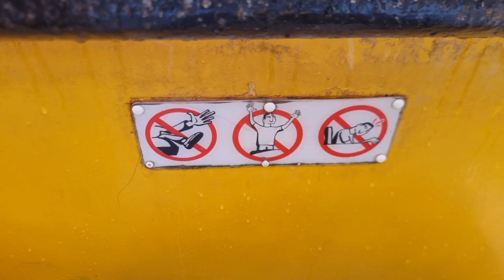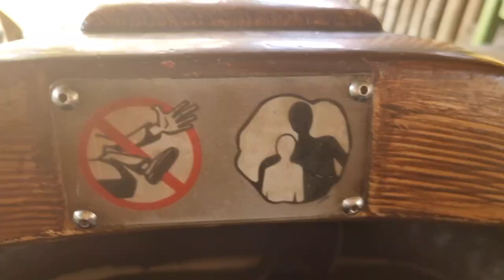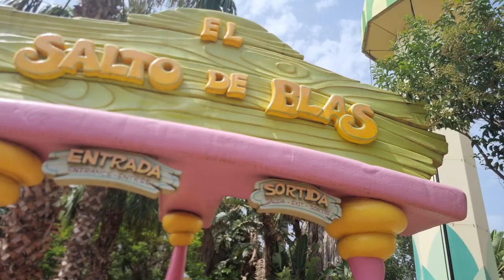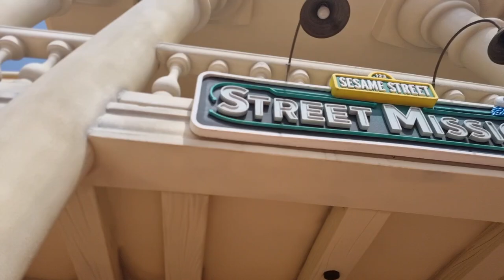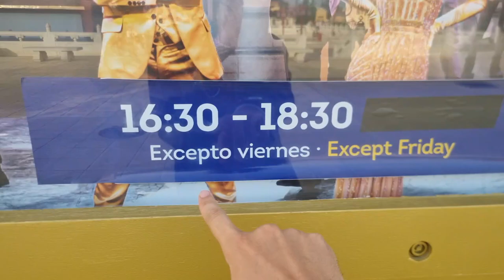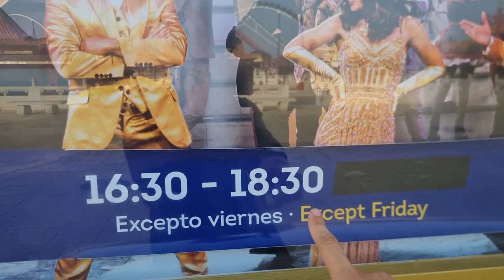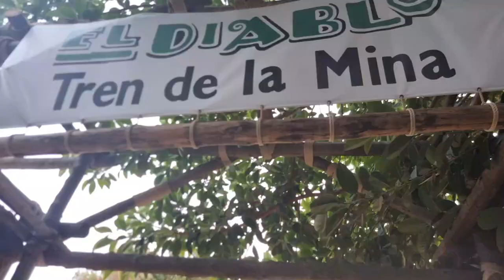Port Aventura day 1 - The Spain Campaign - day 15